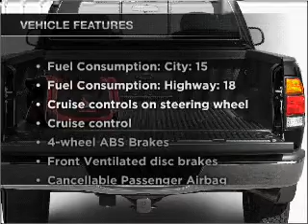2004 Toyota Tundra - Little Rock AR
Year: 2004
Make: Toyota
Model: Tundra
Trim: SR5
Engine: 4.7 liter 8 cylinder 32 valve
Transmission: 4-Speed Automatic
Color: Red
Mileage: 54513
Address:
10825 Colonial Glenn Road